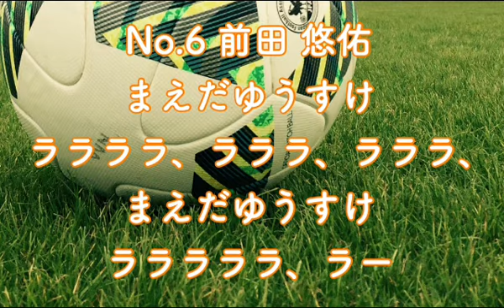【V・ファーレン長崎】No.6前田悠佑 2017年 個人チャント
No.6 MF 前田悠佑選手！

まえだゆうすけ
ララララ、ラララ、ラララ
まえだゆうすけ
ラララララ、ラー

〜飛び跳ねながら歌う〜

原曲「Daydream Believer」/ The Monkees